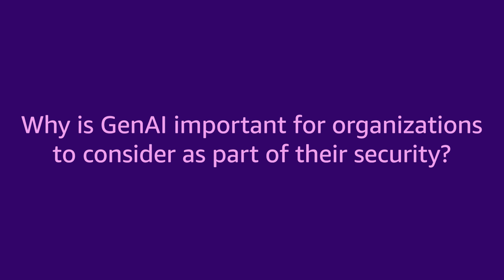Why is Gen AI important for organizational security? | Amazon Web Services (AWS)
Learn from AWS Partners why generative AI is important for organizations to consider as part of their security. Hear from Yinon Costica, Co-founder and VP of Product at Wiz, Casey Bleeker, CEO and Co-founder of SurePathAI and Julie Bernard, Principal, Risk & Financial Advisory at Deloitte.